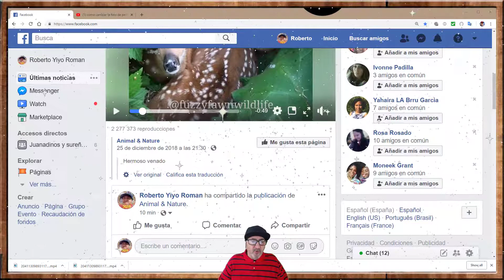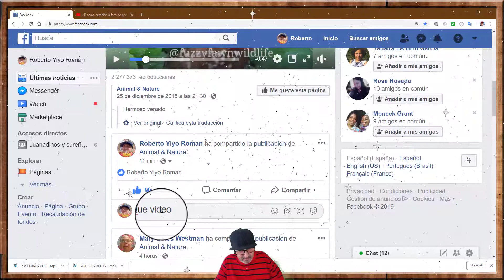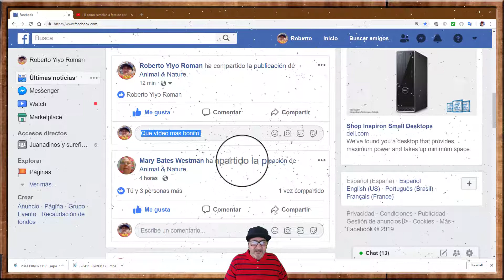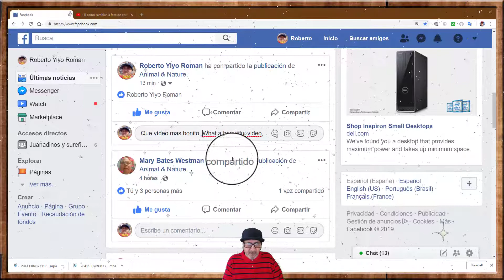FACEBOOK, COMO COMPARTIR UN COMENTARIO EN Cualquier IDIOMA,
FACEBOOK, HOW TO SHARE A COMMENT IN ANY LANGUAGE,